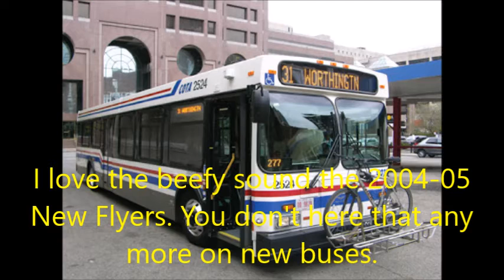Central Ohio Transit Authority's 2005 New Flyer D40LF {Sound Recording}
Now with a DOWNLOAD Link!

NOTE: as of 11/14/18. this bus is retired and now with CATA as #631

Transmission: Allison World B400R5 transmission - info provided by busrailfan

I managed to catch and record one of the three remaining 2005 New Flyer D40LF Buses COTA has left

Bus recorded was 2523 on 8/20/15

Same method as before in getting the sound off my phone BUT i used audacity this time and also managed to fix a sound issue (left side has sound, right side didn't) so sit back and enjoy this rare Columbus Ohio treat

NOTE: the title notes in the movie got kinda messed up so some are out of sync with audio (possible bug saving movies in windows 10?)